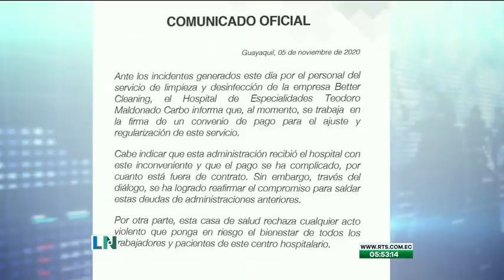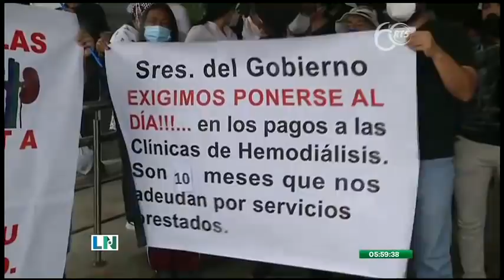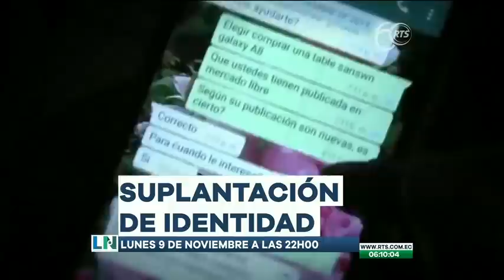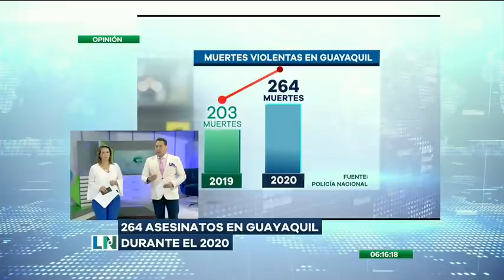El Despertar de la Noticia: Programa del 6 de Noviembre de 2020